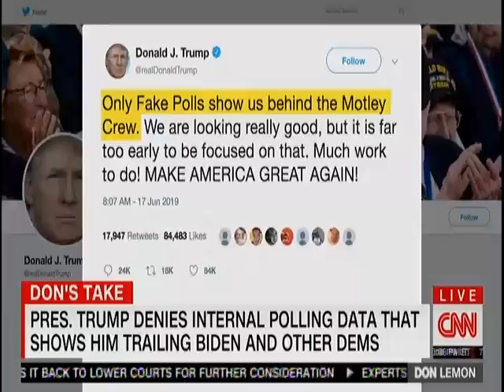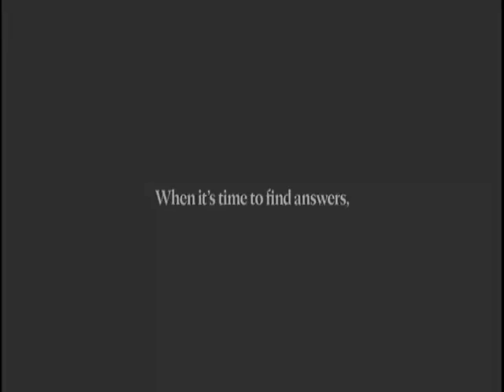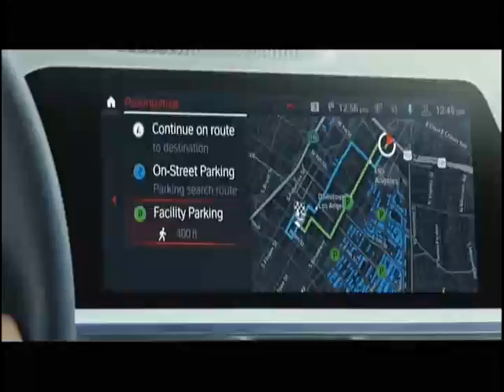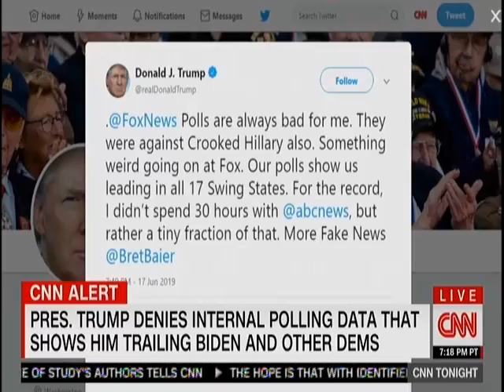Don lemon cuomo Gloria